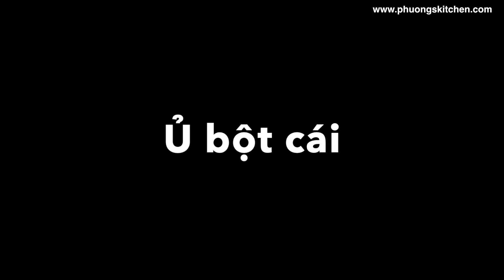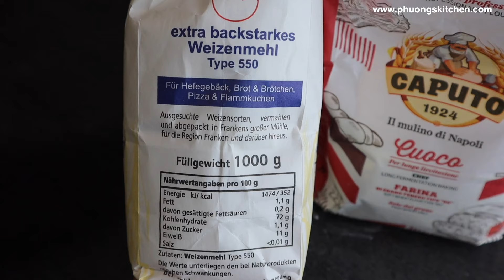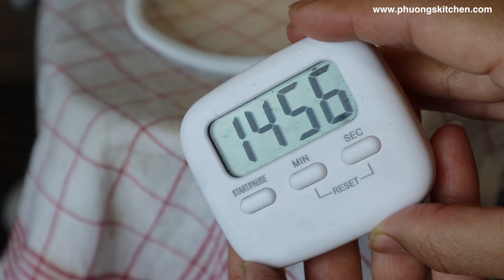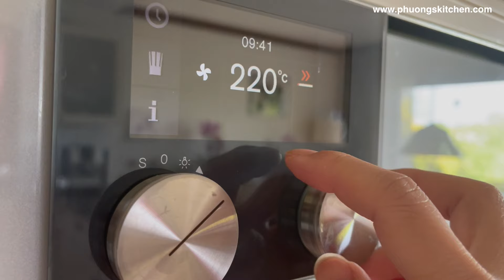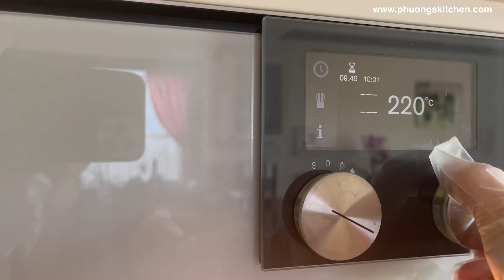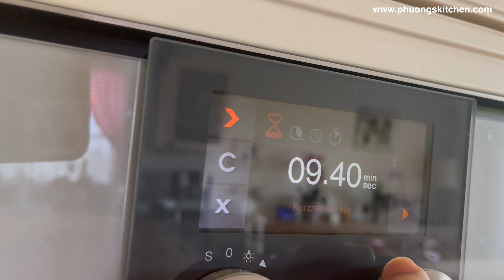BÁNH MÌ- BAGUETTE BIG C NƯỚC ÉP ỔI- Không phụ gia.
P ra video mới vào mỗi thứ năm hằng tuần 15 giờ Đức. Theo giờ VN là 20 giờ tối thứ năm.

❤️ Tham gia Group Fan Page của PHUONGSKITCHEN để cùng học hỏi trao đổi, đăng hình ảnh, câu hỏi thắc mắc.